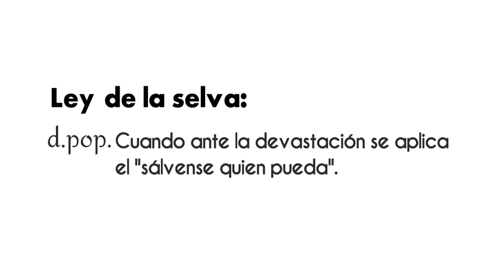Acapulco devastado, tragedia, rapiña y saqueo ¡Disponible ahora! en VértigoPolítico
Acapulco devastado, tragedia, rapiña y saqueo ¡Disponible ahora! en VértigoPolítico Animación: Sergio Perezgrovas Iliana Tona